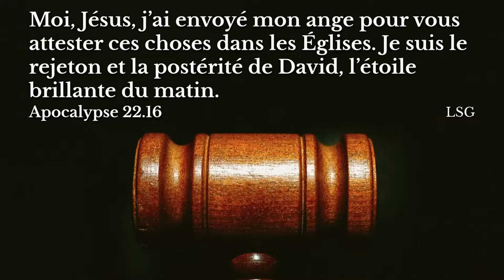Le Jugement Dernier | Pasteur Jean Villot Mars | Mont des Oliviers SDA Church